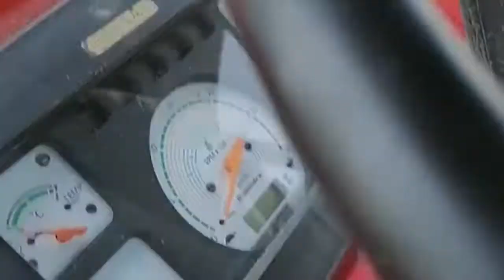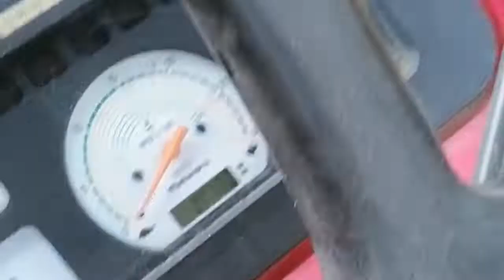Arjun chahal agriculture farm India